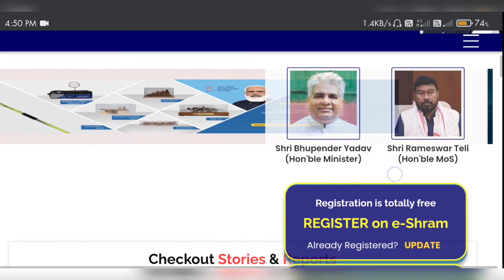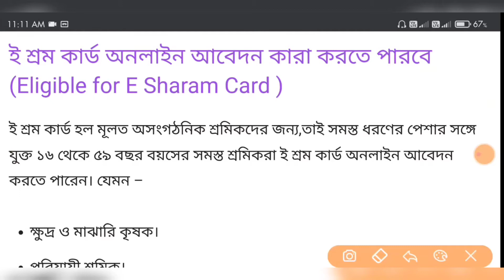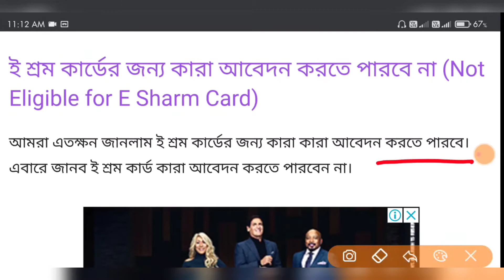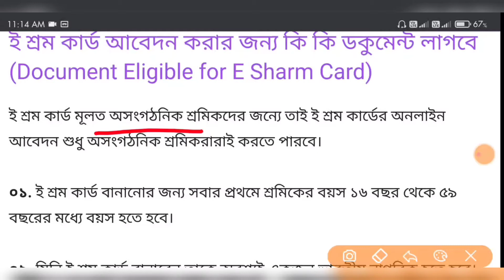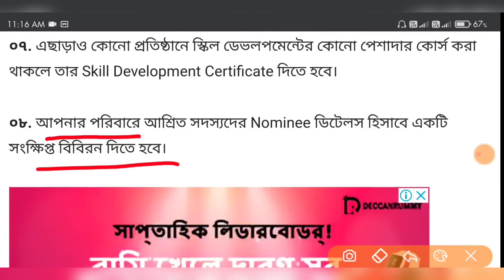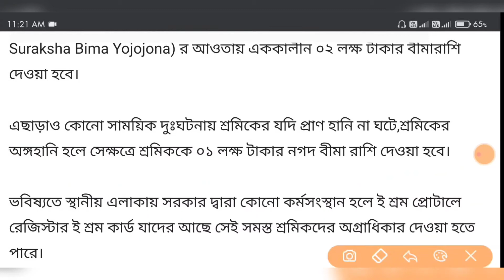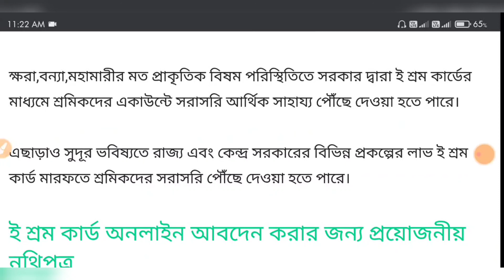ই শ্রম কার্ডের 21 টি সুবিধা কি কি দেখুন ? e-Shram 21 benefits, e-Shram Card online apply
Pradhaan mantri awaas yojna list
Pradhaan mantri awaas yojna online apply